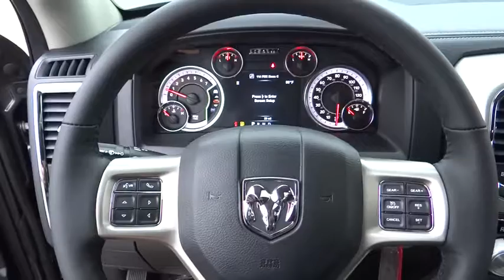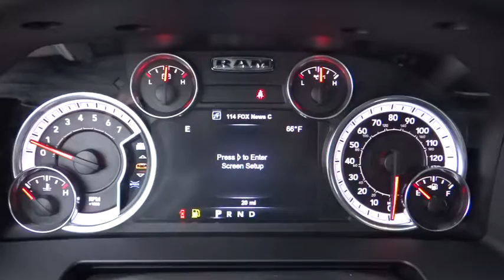2017 Ram 1500 Norco, Corona, Riverside, San Bernardino, Ontario 17D425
2017 Ram 1500